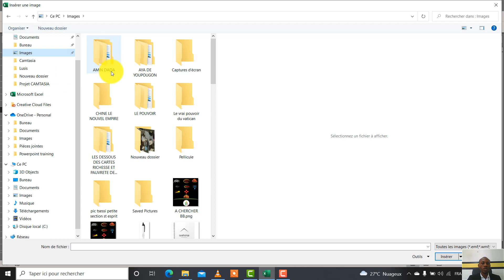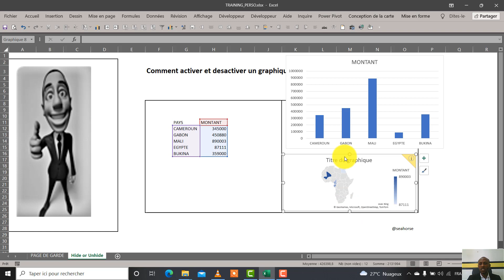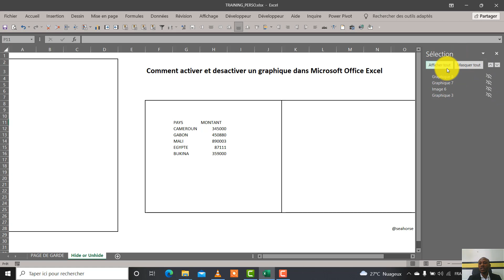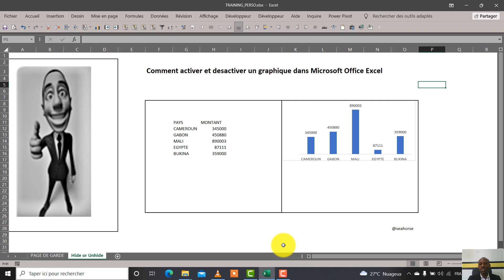Activer ou désactiver des objets dans Excel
Capsule pour ceux qui voudraient désactiver des objets (images, graphiques…) sans les supprimer lors de l'envoie à un collaborateur et ne l'activer qu'à ceux qui doivent réellement les voir...